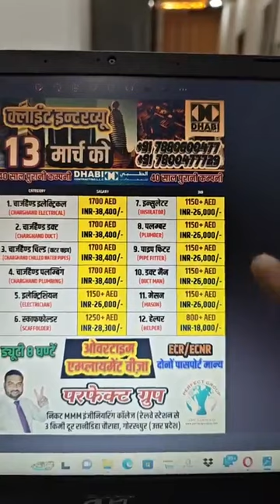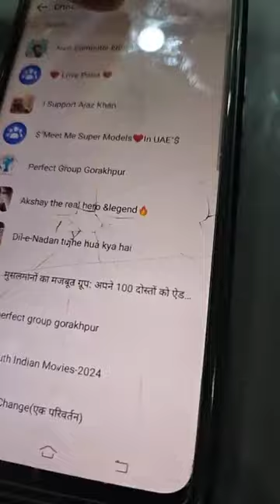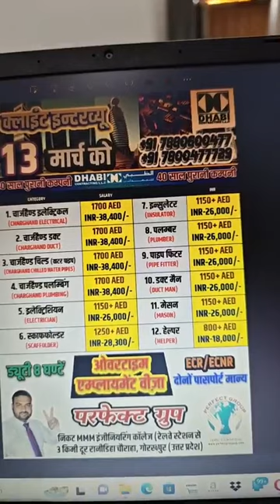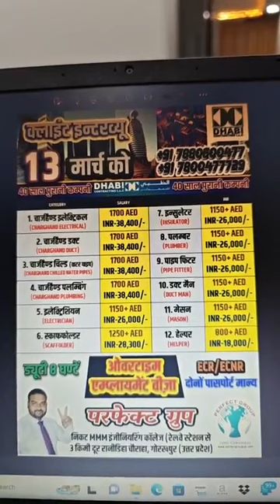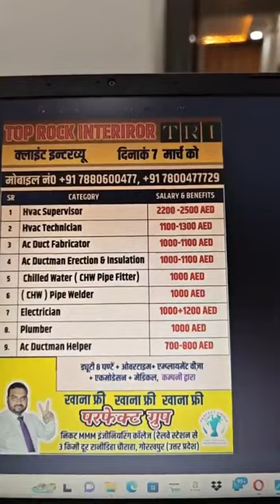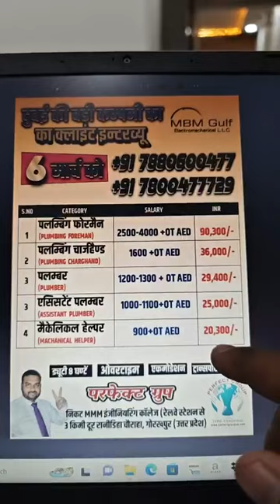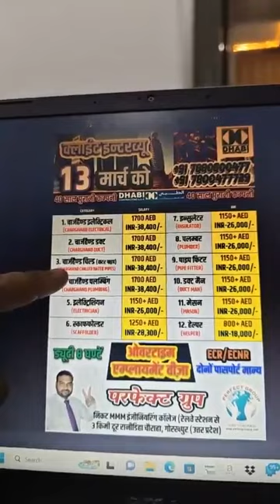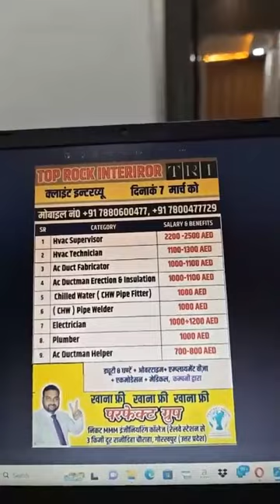6 से 9 मार्च तक क्लाइंट इन्टरव्यू परफेक्ट ग्रुप सैलरी लाखों में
निचे लिंक को दबा कर वाट्सप ग्रुप ज्वाइन करे